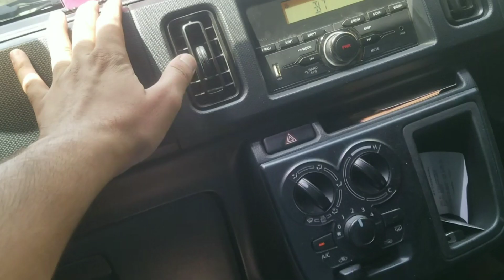Driving on Demand